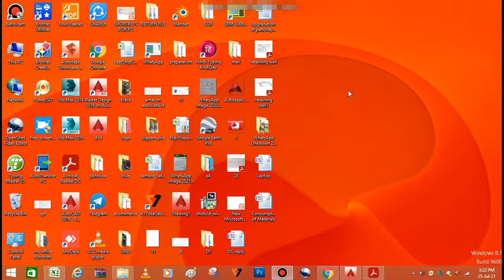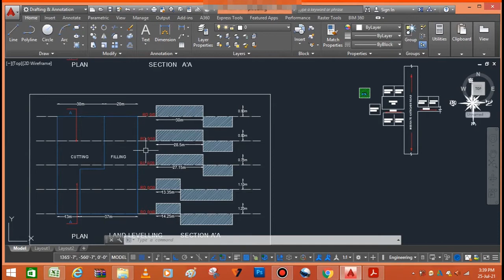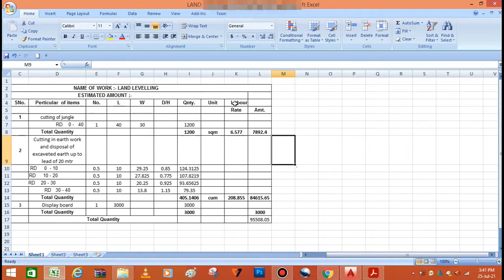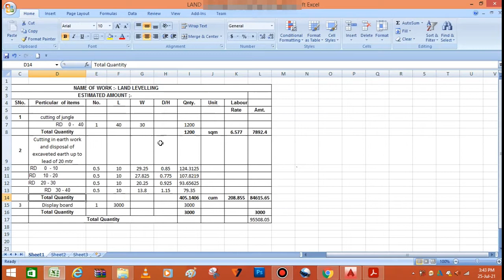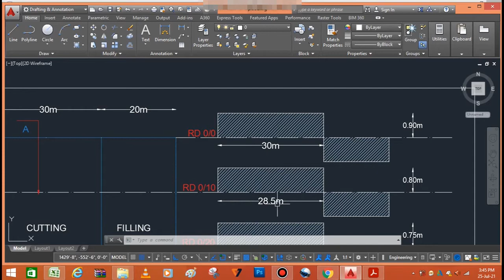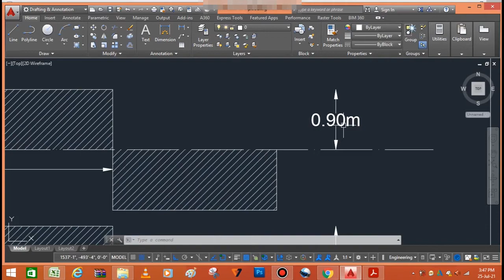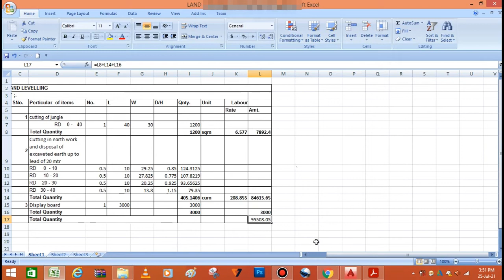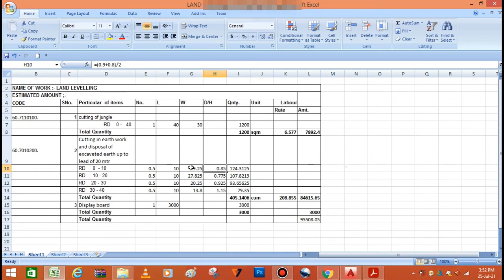महात्मा गाँधी Nrega पर land levelling कैसे करें